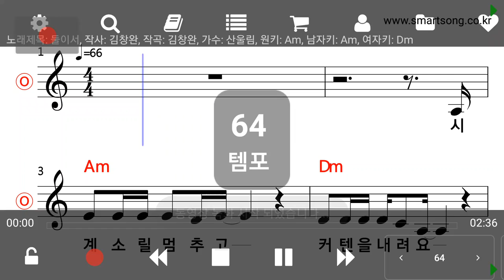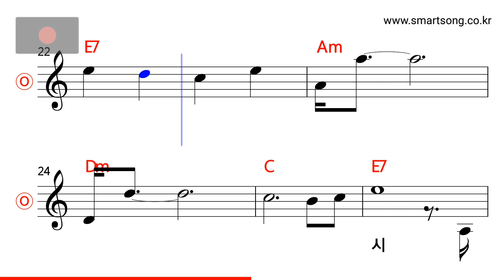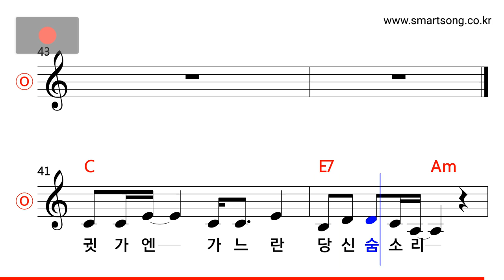산울림 - 둘이서 MR